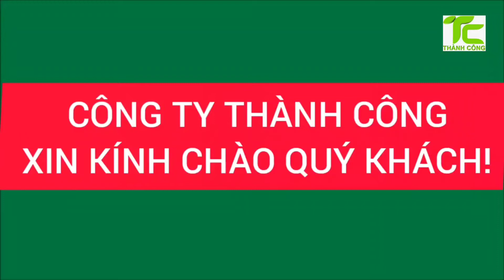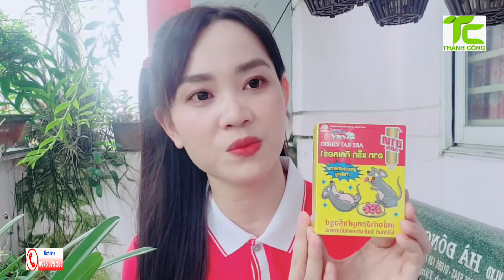Những Loại Thuốc Diệt Chuột Hiệu Quả Nhất Hiện Nay_Công Ty Thành Công_Phân Phối Sỉ Lẻ☎️0976075288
Thuốc diệt chuột hàng date mới

🌿Phun khử trùng phòng chống dịch bệnh

🌿Tất cả sản phẩm đều có sẵn,công ty vừa làm dịch vụ_ vừa phân phối thuốc sỉ lẻ, hình ảnh tự chụp 100%

🌿Chi nhánh:116 Lạc Long Quân, Phường 3, Quận 11, TP.HCM

🌿Cám ơn tất cả quý khách hàng.Quý khách mua hàng nhấp vào link bên dưới.Các trang chính thức của Công Ty Diệt Mối Thành Công: